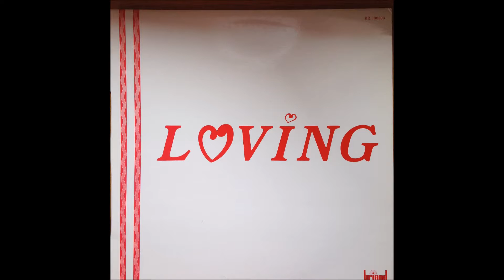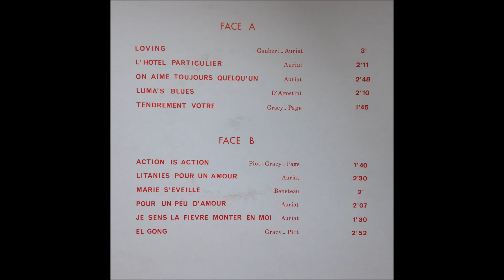Loving (French Library from self-titled disc) - Briand Records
French Library Music
String Instrumental Soul, composed by C. Gaubert.